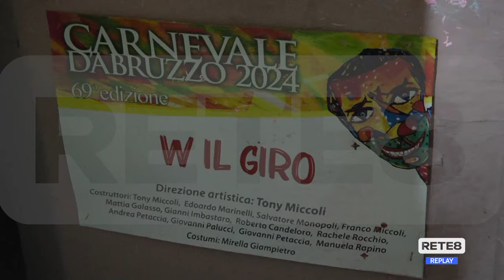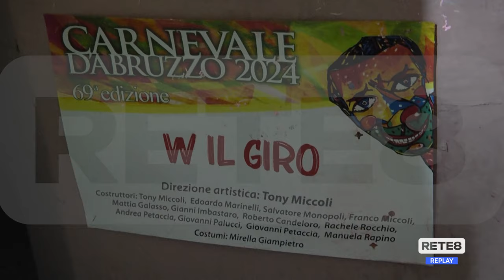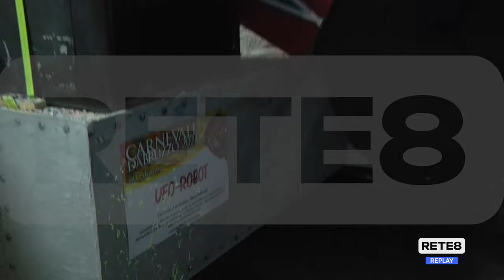Francavilla al Mare - Tutto pronto per la sfilata di Carnevale